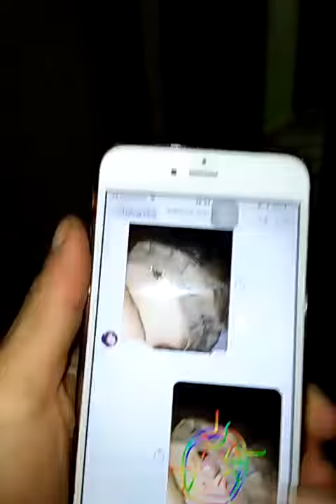Chó phốc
Tu khoe hàng